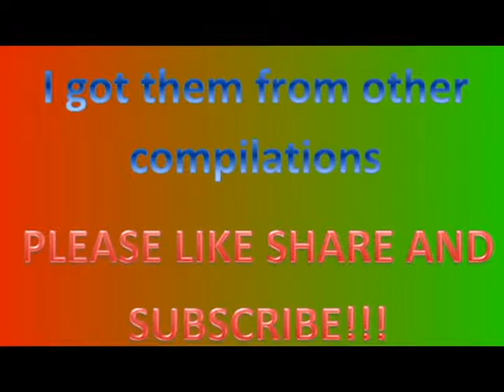Best Smack Cam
the best smack cams in my opinion.